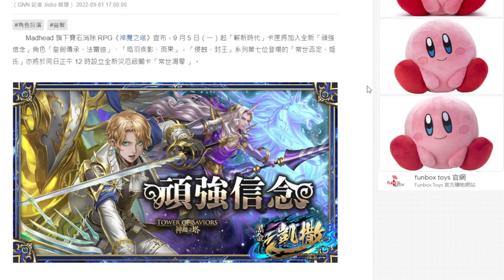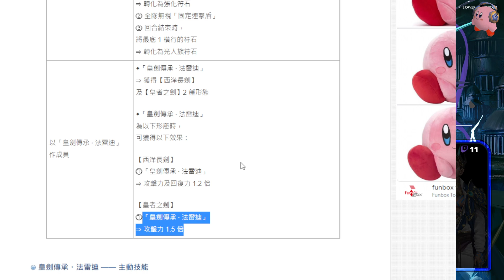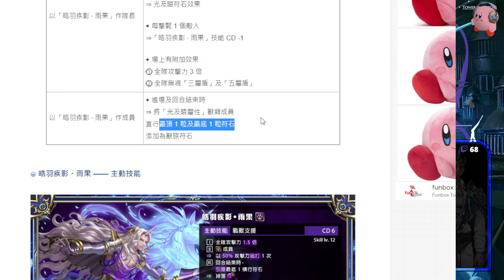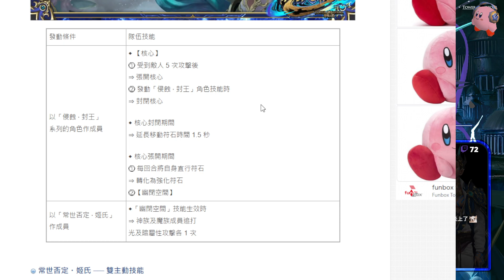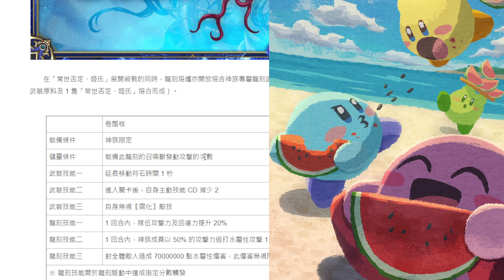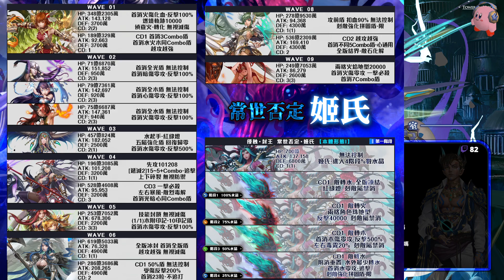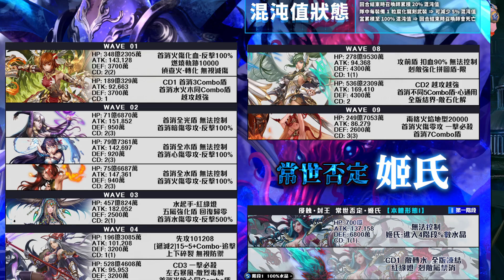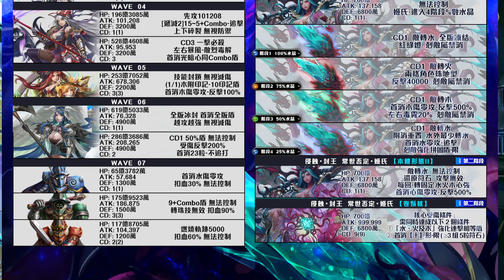【9/1】朗讀，晚上老時間開店。(神魔之塔)z